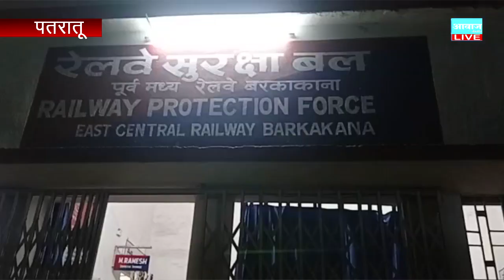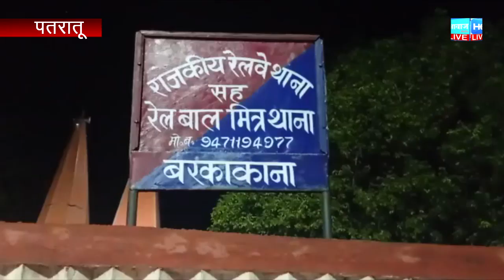आरपीएफ के जवानों ने ह्यूमन ट्रैफिकिंग का किया पर्दाफाश